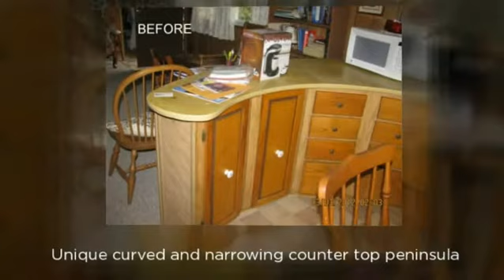Mattapoisett Hanover kichen remodeling contractor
Innovation Construction Co Inc
6 Old Fearing Hill Rd
West Wareham, MA 02576

We have been serving the South Shore and Cape Cod towns and villages with excellent quality work (BBB A+) for 32+ years. Contact & see why.
Keith Dmytryck, the owner and operator of Innovation Construction Co., in business since 1980 is a "Hands On" owner, from estimate to final sweeping up Keith is on the job. He treats every customers home improvement project as if it were his own home. Keith's commitment to continuing his professional education and his experience keep him at the forefront of his business.